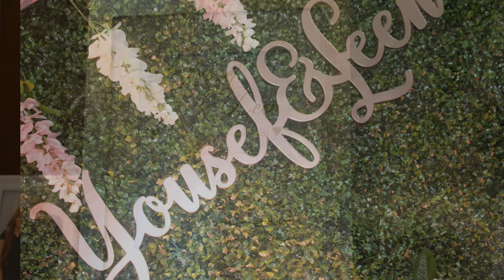Yousef & Leen Engagement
July 21,2019 Yousef & Leen Engagement Party